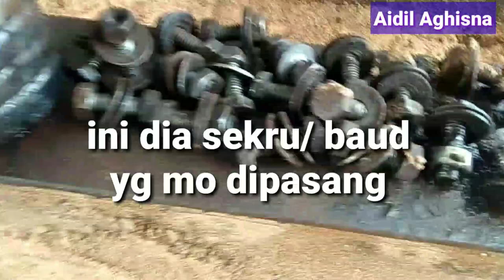PEMASANGAN RANTAI & SEKRU/ BAUD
Slmt MLM teman2
Dividio kali ini pemasangan rantai
Dimesin tasak jadi setiap 2 Minggu sesekali rantai harus dibersihkan & dilepas udh gtu dipasang balik
Agar kalian tau cara memasang rantai/ baud
pemasanganrantai/baud